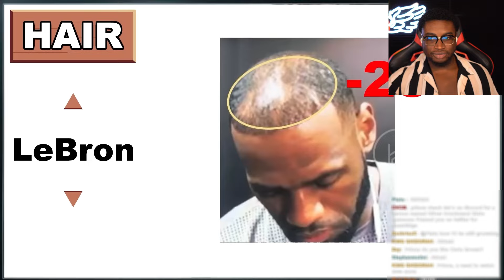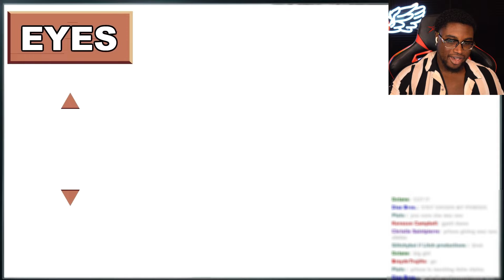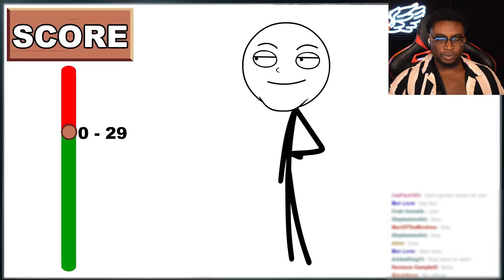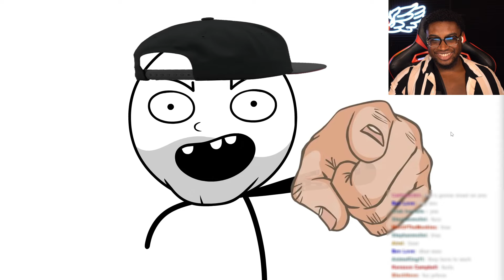This Video Tells You How HOT You Are!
I react to OffendingEverybody: What Are The Best Dating Stats